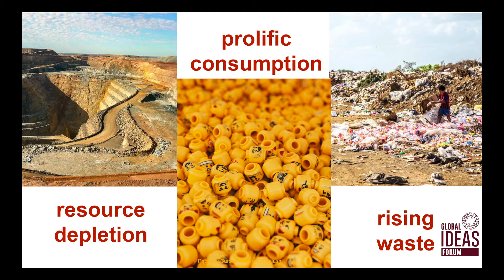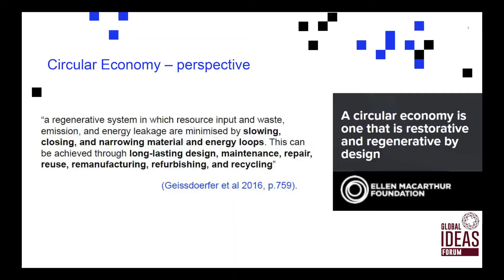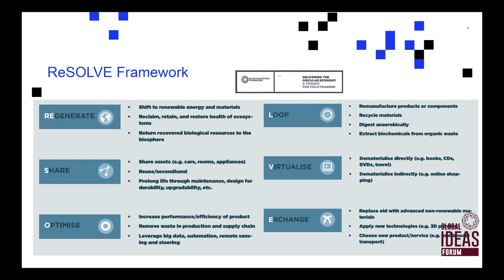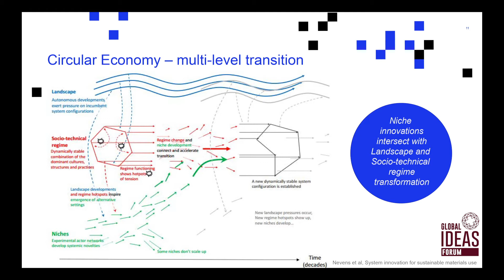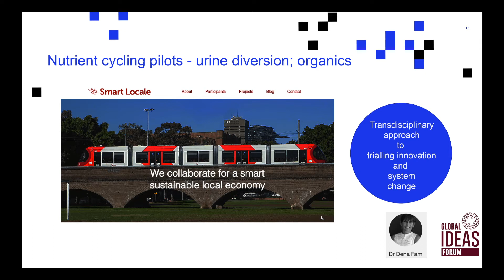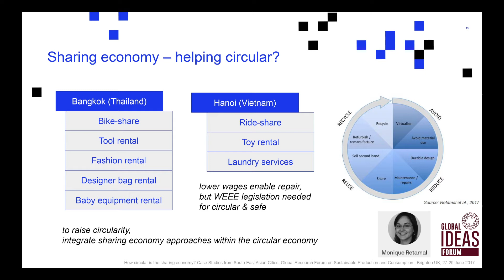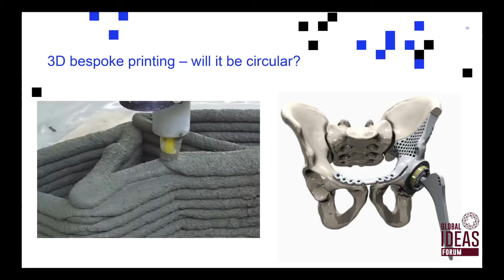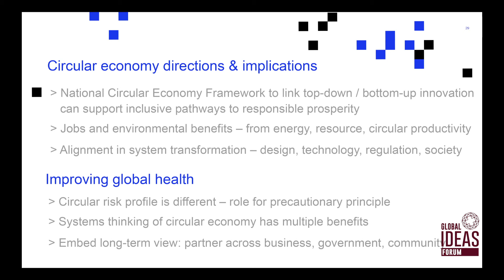GIF17 Keynote: Damien Giurco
Relive the Keynote from GI17 by Damien Giurco.